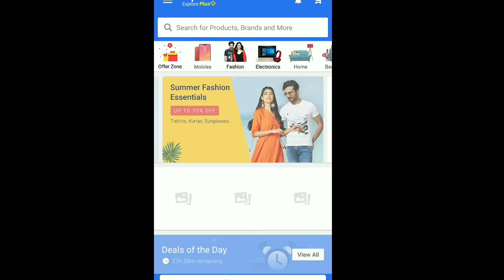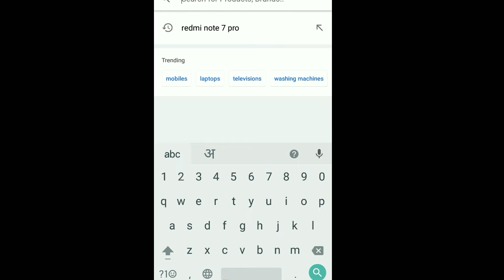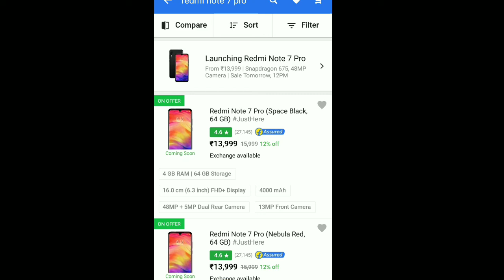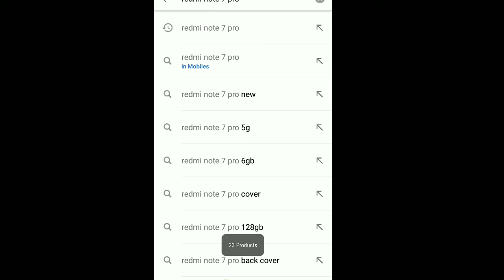How to buy Redmi Note 7 pro in Flipkart Flashsale || Cod Available or NOT ?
Jai hind bhaiyo apka swagat he hamare naye youtube channel parr I hope aap sab acche honge me iss channel parr ese he kuch tech information lata rehta hu I hope apko pasand ati ho To hamare youtube channel ko like share & Subscribe karna na bhule.